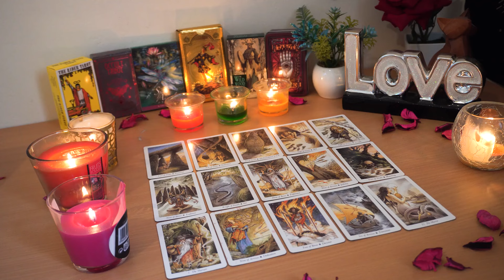PISCES💘 A Significant Person From Your Past Reaches Out. Pisces Tarot Love Reading